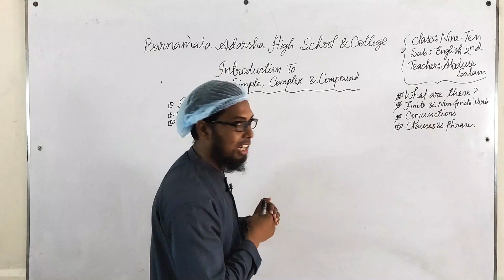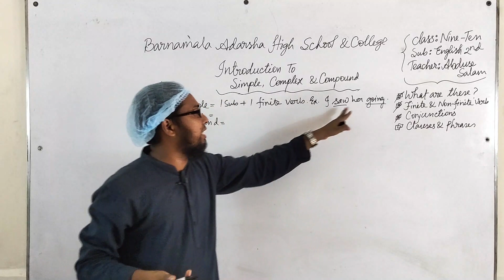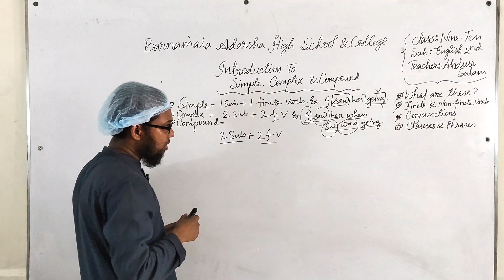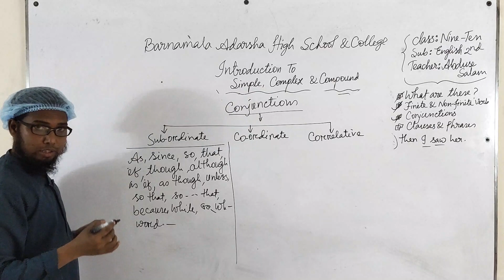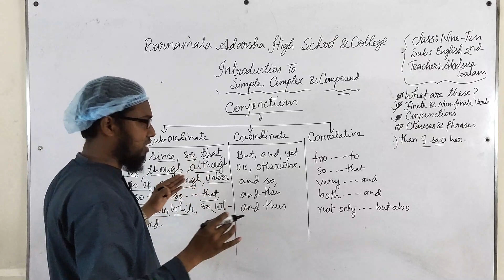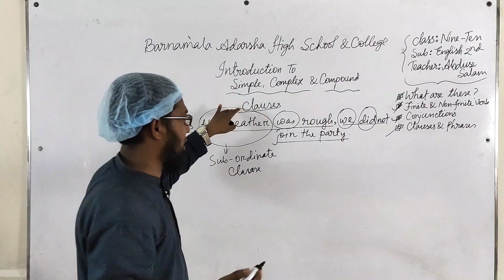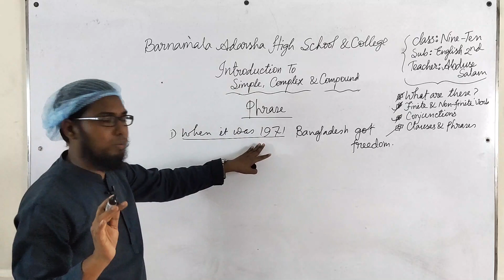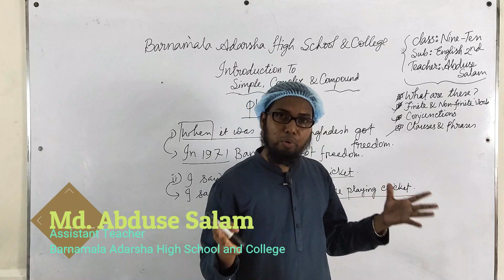Class: IX-X | English Grammar | Simple, Complex & Compound